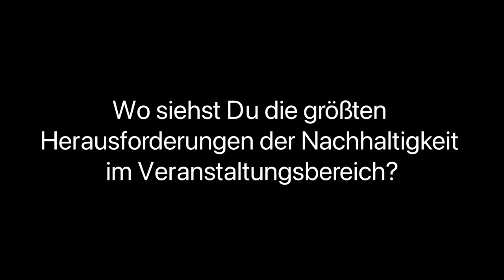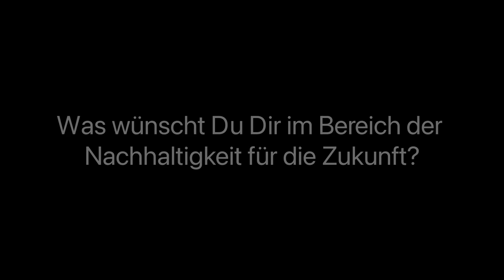Grüner Puls - Folge 05: Cornelia Steinecke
"Wir sollten dahin kommen, dass wir die wahren Held:innen feiern," so Cornelia Steinecke  von Green Planet Energy. Welche Chancen und Möglichkeiten sie in dieser Veränderung sieht, berichtet sie in unsere fünften Folge vom „Grüner Puls“.
Den ganzen Beitrag findet ihr jetzt auf dem YouTube Kanal vom Clubkombinat Hamburg

Mehr erfahrt ihr in der aktuellen Folge des Grünen Puls.

Der Video-Blog „Grüner Puls“ vom Clubkombinat Hamburg interviewt Akteur:innen, die sich pionierhaft auf dem Weg gemacht haben für eine enkeltaugliche Verträglichkeit ihres Schaffens. Dabei werden Innovationspotenziale und Inspirationsquellen für das Veranstaltungswesen ersichtlich, die eine größere Aufmerksamkeit und eine Stimme in der Hamburger Kulturlandschaft verdienen.
Jetzt auf dem YouTube Kanal vom Clubkombinat Hamburg